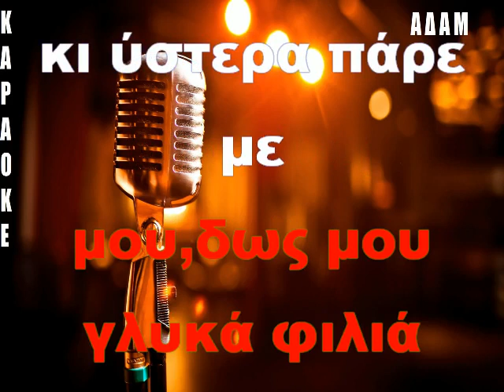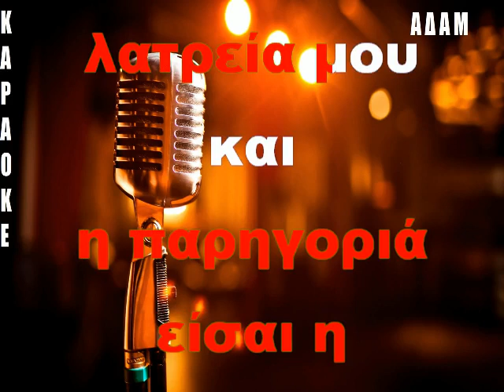ΚΑΡΑΟΚΕ ΑΔΑΜ ΤΟ ΧΑΣΤΟΥΚΙ ΑΝΤΩΝΗΣ ΡΕΠΑΝΗΣ ΚΑΙΤΙ ΓΚΡΕΥ ΕΝΟΡΧΗΣΤΡΩΣΗ ΒΑΓΓΕΛΗΣ ΑΒΡΑΜΑΚΗΣ